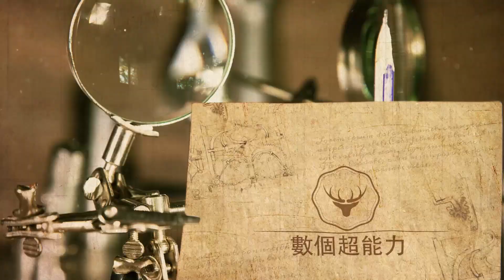汪涵楊樂樂發文宣布離婚！男方長期婚內出軌不雅照曝光，兒子由女方撫養，汪涵身出戶！數個超能力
汪涵楊樂樂發文宣布離婚！男方長期婚內出軌不雅照曝光，兒子由女方撫養，汪涵身出戶！數個超能力#汪涵#楊樂樂